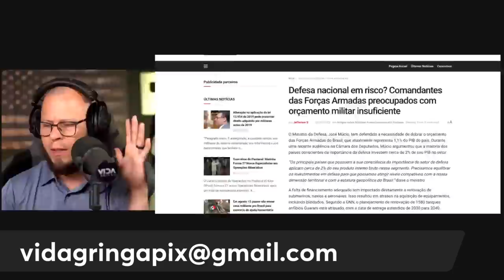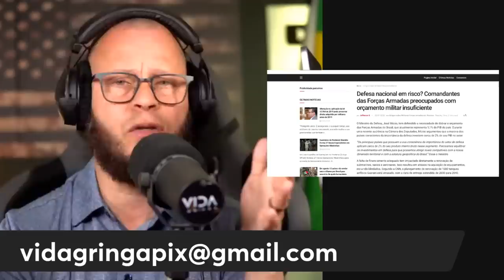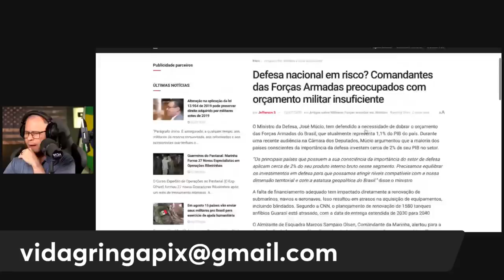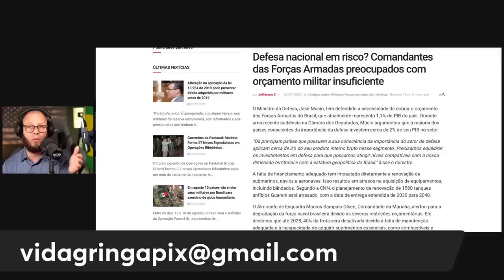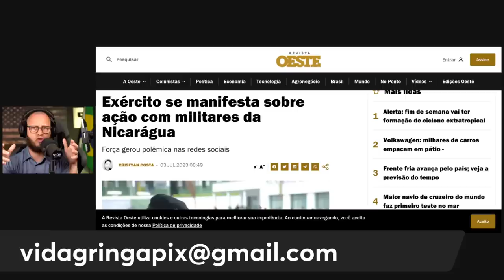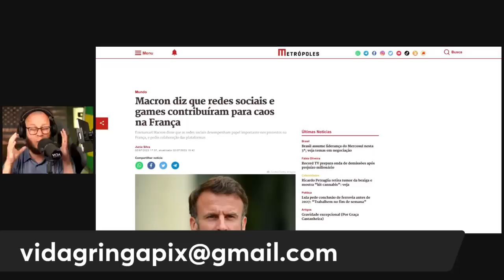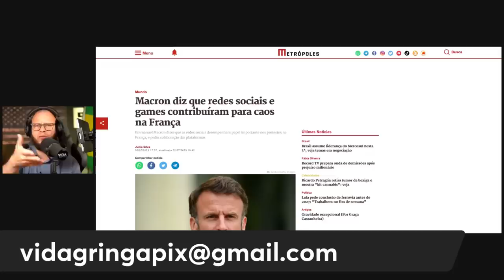ALERTA‼️ O Exército Sob Ameaça, França em caos